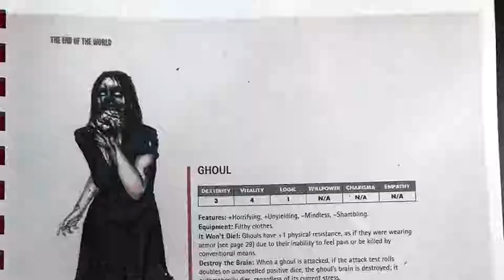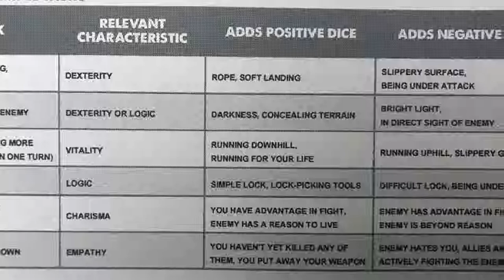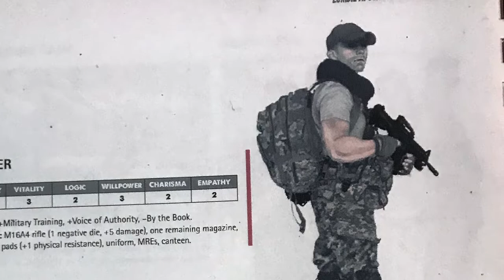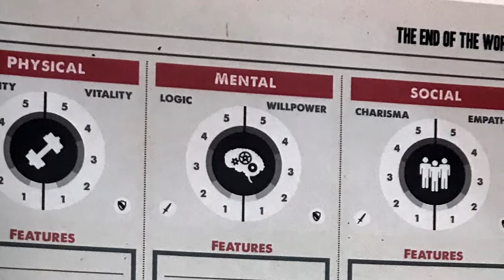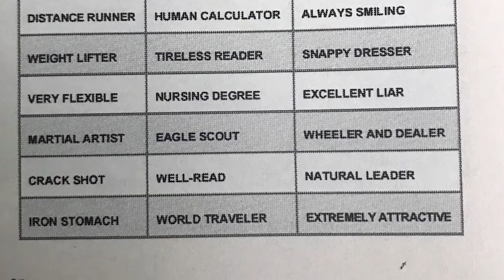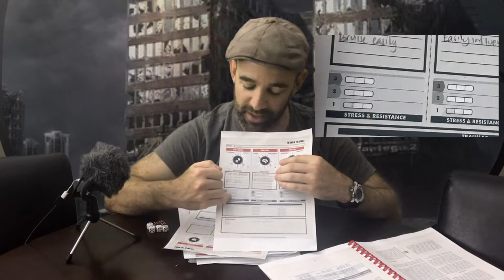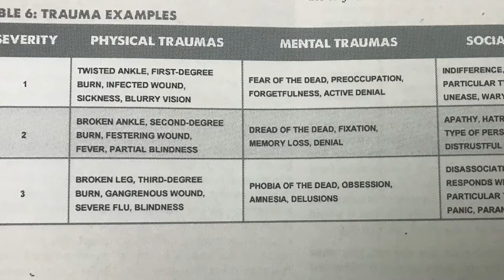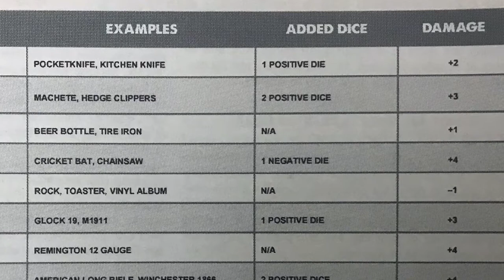HOW TO PLAY: The End Of The World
Overview
How to Play
Why You should Play